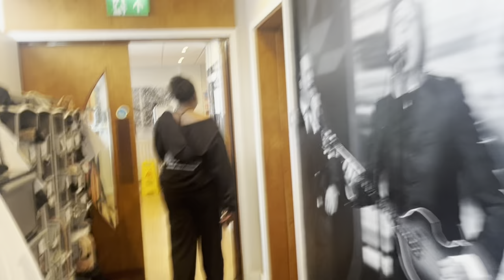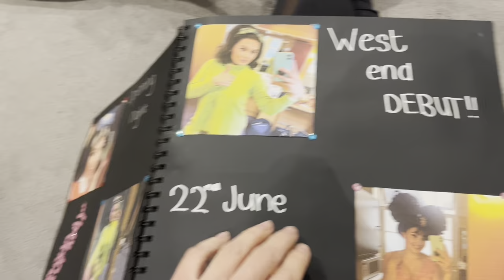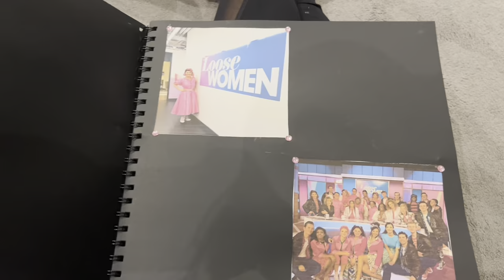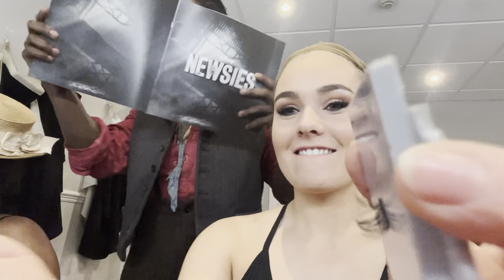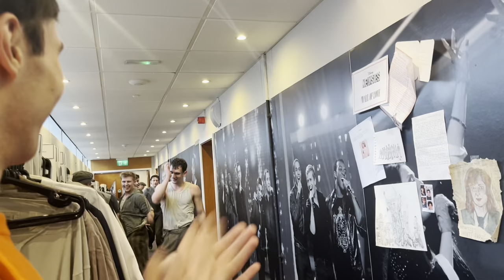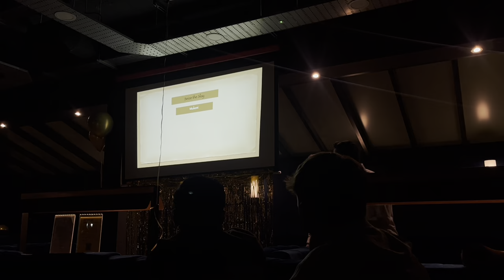VLOGSIES🗞 - Final show with the original London cast + kamillas last Medda show !